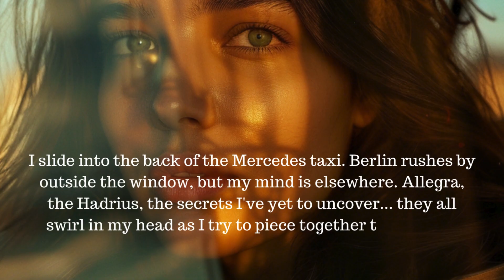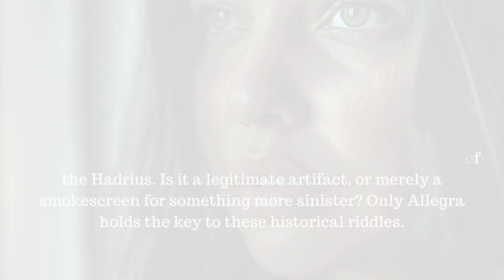The Decrypter: Secret of the Lost Manuscript - Episode 12 - Who Stole The Hadrius Manuscript? 🏎️💥🇬🇧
Unravel the mystery alongside Calla Cress, a sophisticated British Museum curator turned secret agent, as she navigates the shadowy world of espionage and ancient artifacts in The Hadrius Enigma: A Curator's Perilous Pursuit.

Follow Calla's journey from the grandeur of Hotel Adlon in Berlin to the depths of her own doubts and fears. Nursing a throbbing chin injury and armed only with her wits and expertise, Calla must piece together the clues left by her enigmatic mentor, Allegra Driscoll, to uncover the truth behind the Hadrius manuscript – an artifact shrouded in secrecy and sought after by powerful forces.

As iconic Berlin landmarks blur past her taxi window, Calla grapples with the weight of her mission and the unanswered questions that haunt her every step. From the opulent Linden Suite to the chilling champagne that awaits her arrival, every detail holds a clue to the larger puzzle that threatens to consume her.

With each passing moment, Calla's doubts grow. How well does she truly know Allegra, and what secrets does her mentor hold? Is the Hadrius a legitimate artifact, or merely a smokescreen for something more sinister? As the aspirin takes hold and sleep beckons, Calla knows that the truth, no matter how elusive, is out there waiting to be uncovered.
Join Calla on this pulse-pounding journey through the world of international intrigue, where the lines between history and mystery blur, and the stakes have never been higher. Will she unravel the enigma of the Hadrius manuscript, or will the secrets it holds consume her?